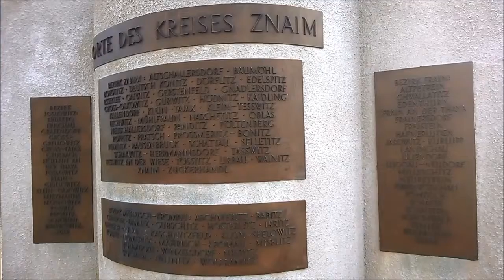Austria. Freeport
Устные и письменные переводы с/на чешский язык, обучение чешскому языку. / Překlady a tlumočení z/do ruštiny, doučování ruštiny.